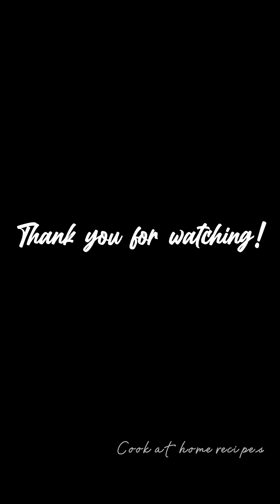Gawin mo ito sa nanlalamig na tinapay! | Leftover bread recipe | Cook at home recipes